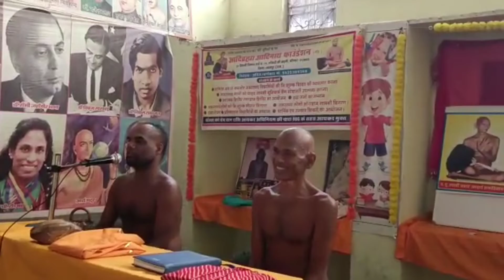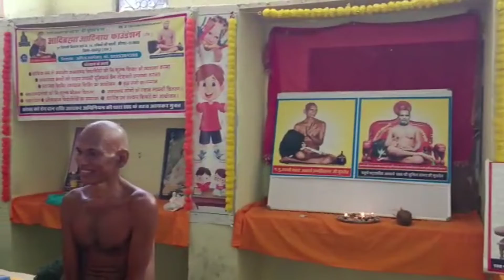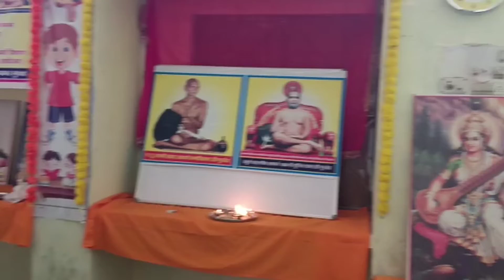भींडर में आचार्य आदिसागर जी महाराज के 110 वे दीक्षा दिवस पर हुआ स्वेटर और कंबल वितरण अभियान का आगाज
*आदिब्रम्हा आदिनाथ फाउंडेशन भींडर के तत्त्वाधान में तपस्वी सम्राट आचार्य सन्मति सागर उच्च प्राथमिक विद्यालय भिंडर जिला उदयपुर राजस्थान में आचार्य सुनील सागर जी गुरुदेव के परम प्रभावक शिष्य मुनि शुभम सागर जी महाराज, मुनि सक्षम सागर जी महाराज के सानिध्य में  श्रमण सूर्य आचार्य आदिसागरजी महाराज का 110 वां मुनि दीक्षा दिवस मनाया। दीप प्रज्वलन ,पूर्वाचार्यों को अर्ध समर्पण कर  मुनिराज का पाद प्रक्षालन कर जिनवाणी भेट की*।

 *इस अवसर पर आचार्य सुनील सागरजी गुरुदेव की मंगल प्रेरणा से विद्यार्थियों को स्वेटर और गरीब लोगो को कंबल वितरण अभियान का शुभारंभ हुआ। कार्यक्रम की अध्यक्षता समाजसेवी हितेश व्यास ने की। मुख्य अतिथि अभिनव जैन विशिष्ट अतिथि पार्षद कल्पना व्यास ,मनीष आमेटा, अतुल आमेटा, मदनलाल जैन, महेंद्र जैन निमडी,पत्रकार प्रकाश शर्मा ,अंबालाल चौबीसा ,महेंद्र स्वर्णकार मौजूद थे*।

*विद्यार्थियों ने तपस्वी सम्राट सन्मति सागर चालीसा, मेरी भावना का सामूहिक पाठ किया।मुनि शुभम सागर जी महाराज ने आचार्य सुनील सागर जी महाराज के मंगल आशीर्वाद प्रेरणा से किए जा रहे विद्यालय संचालन की प्रशंसा करते हुए कहां कि  इस विद्यालय के माध्यम से गरीब जरूरतमंद बच्चों को निशुल्क शिक्षा और धार्मिक संस्कार मिल रहे हैं जिससे इन विद्यार्थियों का भविष्य उज्जवल होगा संस्था निदेशक अनिल स्वर्णकार ने जैन नहीं होकर भी गुरु प्रेरणा से सार्थक प्रयास को करने का बीड़ा उठाया है इसके लिए पूरे संघ की ओर से मंगल आशीर्वाद दिया। सभी विद्यार्थीयों को सदैव शाकाहारी जीवन जीने और व्यसनों से दूर रहने की प्रेरणा दी*।

*स्वेटर वितरण अभियान में समारोह में उपस्थित सभी अतिथियों ने आर्थिक सहयोग किया साथ ही दिगंबर जैन समाज झाडोल (फ.) वीरेंद्र जैन , कन्हैया लाल जैन,सौरभ जैन ,निरंजन जैन, सुरेश कुमार अलानी ने आर्थिक सहयोग दिया*।
*25 नवंबर से 25 दिसंबर तक वितरण अभियान के तहत फाउंडेशन द्वारा स्कूलों के बच्चों को स्वेटर और गरीब लोगो को कंबल वितरण किया जाएगा*।

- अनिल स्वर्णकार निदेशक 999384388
- सुरेश कोठारी मुंबई अध्यक्ष
- जय प्रकाश जैन सूरत महामंत्री